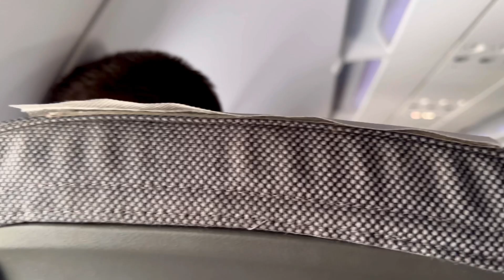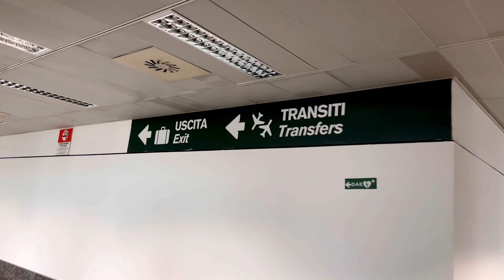HD-Trip Landing at Mxp airport Milan🇮🇹-Milan airport pr landing landing Exploring Norway-میلان🇮🇹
This is the 3rd part of my trip from Oslo to Milan, This part is about Landing at Malpensa Milan airport Landing.Hope u will enjoy the video More exciting vlogs are coming.
Thankyou.